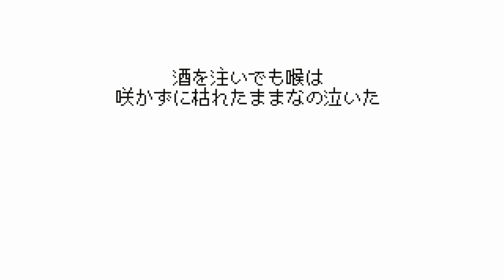気づけば朝、寝れない夜の過ごし方【酒飲みルーティン】【真夜中のお菓子作り】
おっそモーニング。どうしても寝れない夜ってありませんか？私は好きな音楽を聴いていたり、何か考え事を膨らませているとき眠れなくなって気づけば朝なんてことあったりします。そんな私の朝方の過ごし方をどうぞ。ミルクに入れたのはウイスキーでした。